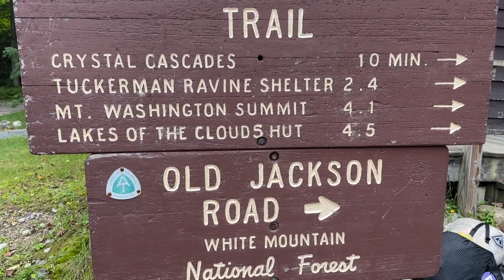Appalachian Trail 2023: Day 155 - Lakes of the Clouds Hut to Pinkham Notch (Danger on Mt Washington)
AT Day 155: Lakes of the Clouds Hut to Pinkham Notch. We got up before dawn and packed our things. As soon as we opened the hut door, we were hit with cold wind and a misty drizzle. Undeterred, our group of the three of us, Struggle Bus, Bubba Yaguer, and Rainbow Tiger set out to climb Mt. Washington. We passed the famous yellow sign warning hikers that Mt. Washington has unpredictable weather. As we climbed the loose rocks, the rain intensified and blew sideways into our faces, soaking us thoroughly. By the time we reached the summit of Mt. Washington, we were borderline hypothermic. We stayed on the summit in 50 mile per hour winds just long enough to get some photos before deciding that our best course of action for survival was to reach Madison Springs Hut. We set out in the driving rain and winds over loose, slippery rocks on the 6 mile trek to the Hut. I fell multiple times on the rocks. I sprained an ankle on one of the falls. On the ridgeline, the winds picked up to 90mph sustained, and I was literally blown over several times. Thankfully, the winds and rain lessened some as we neared the Hut. We tumbled inside the Hut soaked and freezing, grateful for four walls, hot drinks, and soup and bread. Our new friend JJ caught up to us there and decided to hike out with us. Sunshine tried to peak through as we scrambled our way straight up Mt. Madison. MC took a bad fall without significant injury on the treacherous descent on the loose, wet rocks on the backside of Mt. Madison. We got exactly 5 minutes of a beautiful view on our descent before the cold mist set back in. We were grateful to get back below treeline once we finally did. Ziggy shuttled us from Pinkham Notch Visitors Center to Gorham where we checked into the Libby House Barn Hostel late. After dinner, we enjoyed a well-earned rest.

Miles on trail: 14.9
Total miles walked today: 16.7
Total miles completed on trail: 1878.8